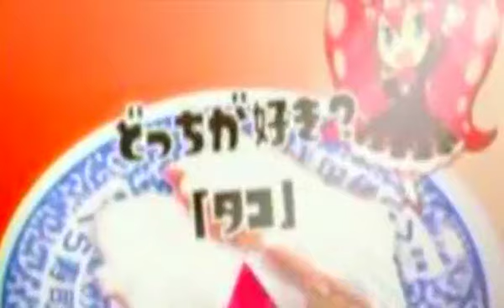【スプラトゥーン】 大阪人、怒（イカ）りのガチマッチ！part11